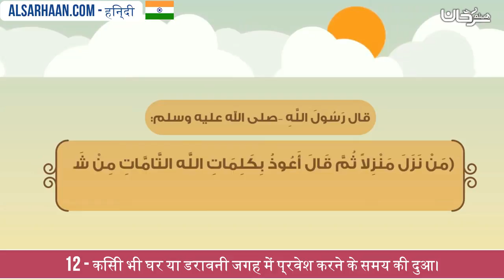12 किसी भी घर या डरावनी जगह में प्रवेश करने के समय की दुआ।